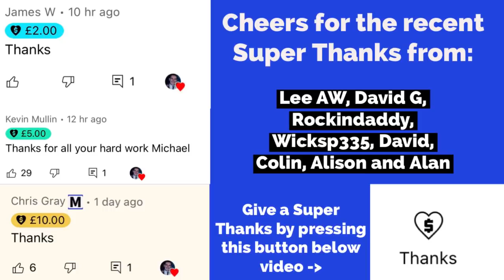UK To Now LEAVE European Convention?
"UK must leave European convention on human rights, says Theresa May" Guardian